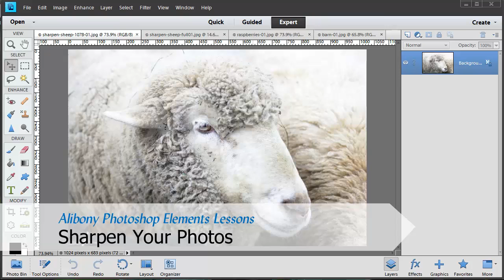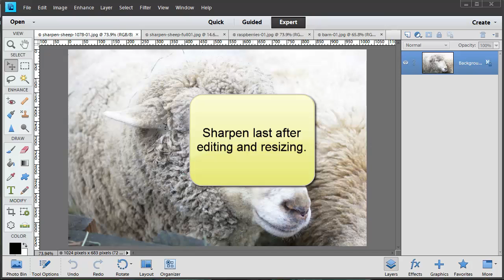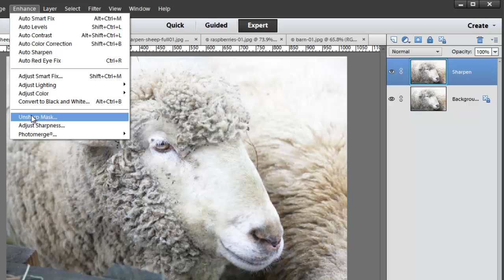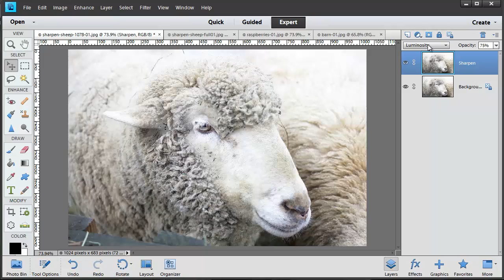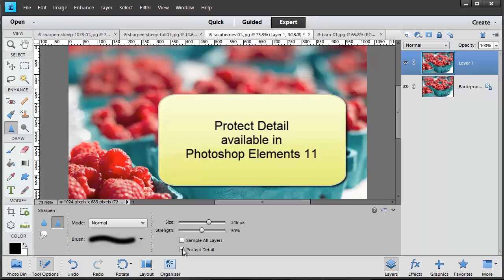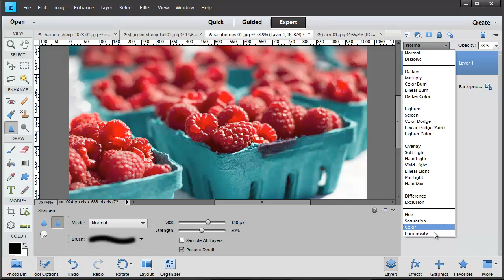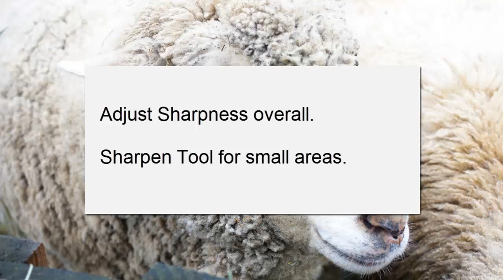Photoshop Elements - Sharpen Your Photos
Note: This is a corrected version of a previous video. The sound should now be consistent throughout the video.

Learn when and how to sharpen your photos in Photoshop Elements 11. This video uses the Adjust Sharpness filter and the Sharpen Tool.